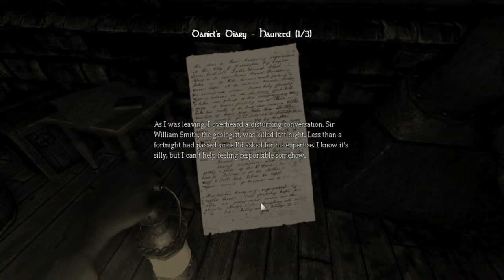Let's Play Amnesia: The Dark Descent [Blind] E13